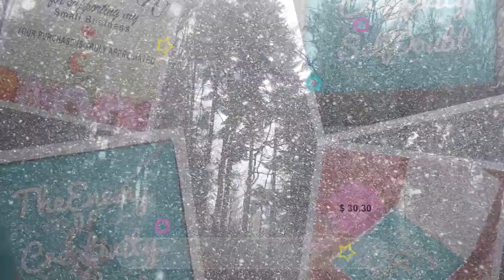Enemy of Creativity is Doubt Dainty CZ Necklace, Delicate Heart Jewelry, Valentines Day Gift, Min...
In stock. Going soon. Enemy of Creativity is Doubt Dainty CZ Necklace, Delicate Heart Jewelry, Valentines Day Gift, Minimalist Love Necklace, Jewelry Gift for Her only at $30.3..
Give a loving gift that will make her heart melt!